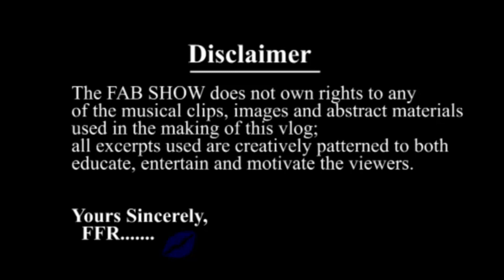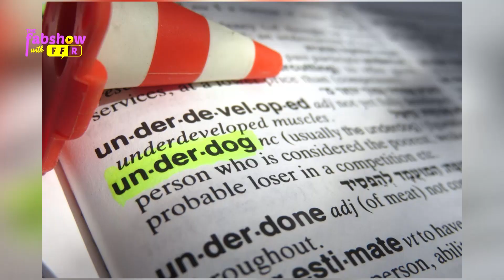EP21: UNDERDOG Ft. Nancy Isime Ref. Cynthia Morgan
.I thought to coin this one up for all of my wonderful peeps all over the world who have been downtrodden, picked on, jeered at and considered failures. yep, the UNDERDOGS, a situation i'm sure most of us can relate to.

This episode speaks volumes. so i'd ask y'all not to blink...enjoy!!!

FFR💋